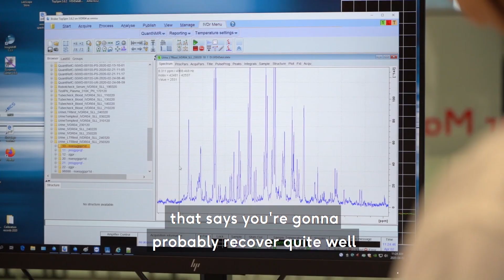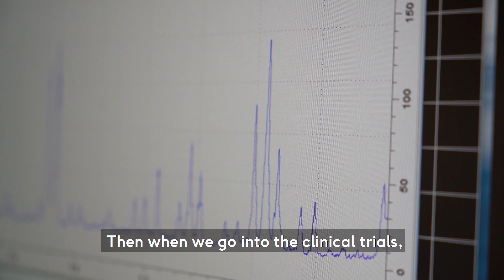Why do people react differently to COVID-19?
Professor Jeremy Nicholson talks to us on how a new research initiative at Murdoch University will improve the identification of disease stratification biomarkers of COVID-19 and assess the effectiveness of treatments as part of a major clinical trials initiative.

By analysing the molecular, physical and biochemical characteristics of blood and urine, researchers at the Australian National Phenome Centre (ANPC) aim to predict variation in severity of the disease and understand why people have differential responses to therapeutic interventions.

In response to critical shortages in testing capabilities being witnessed around the world, the scientists within the genomics laboratory have developed a fast, cost-effective test for COVID-19. Equipped with this test, the genomics facility at Murdoch has now been set up to test up to 1000 patients a day, should State facilities require support.